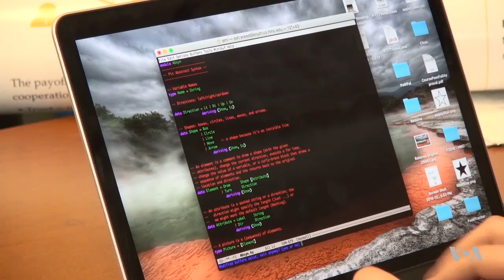Women Thrive in Computer Science at California College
Women are underrepresented in high tech industries, and at American universities, they make up only 1 in 6 students of computer science. That's changing on some campuses, as Mike O’Sullivan reports from Harvey Mudd College in Claremont, near Los Angeles, where more than half of last year’s graduates in computer science were women.